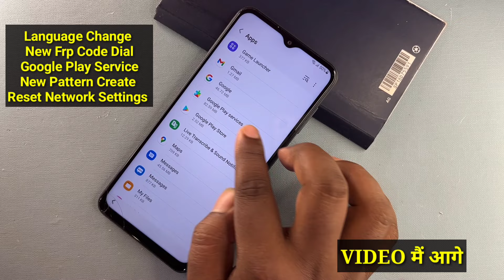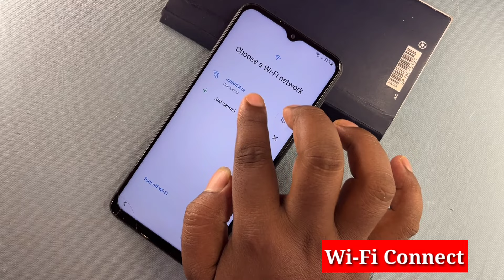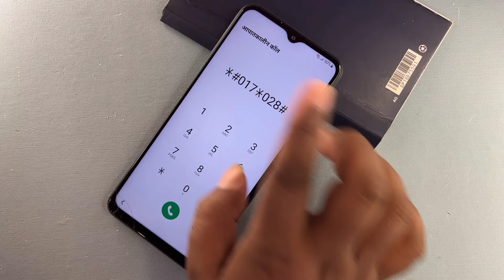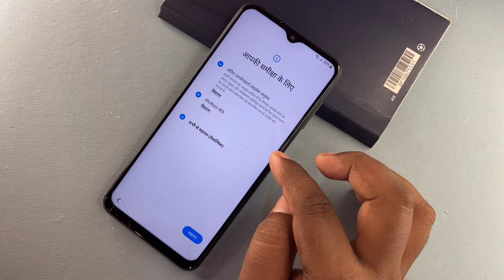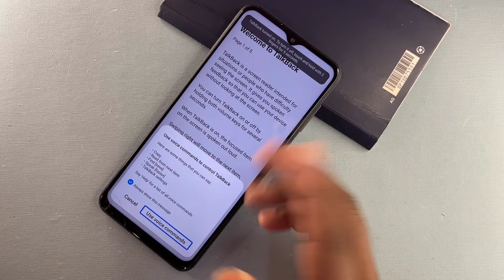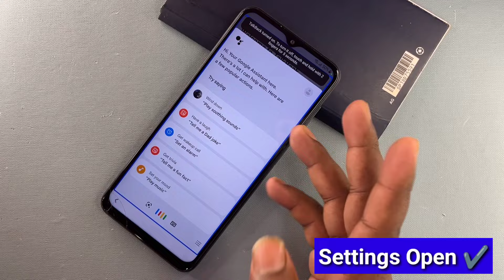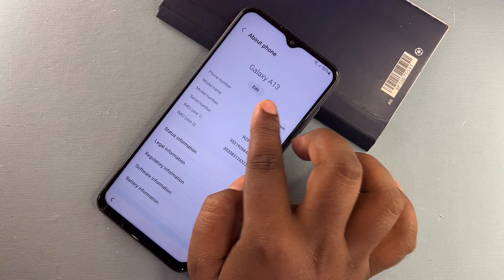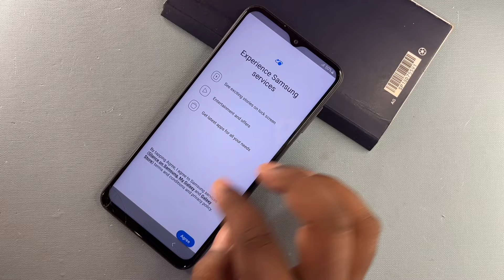SAMSUNG A13, A14, A15 FRP BYPASS ANDROID 13/14 Without Pc | Samsung A135F, A146B, A156E - Frp Unlock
samsung a15 frp bypass no pc
About this video- Dosto Aaj Ki Is Video Me Maine Aapko (Samsung A13/A14/A15 Frp Bypass) Ke Bare Me Bataya Hai Ummeed Hai Aapko Ye Video Bahut Hi Jyada Pasand Aayegi Thank You So Much...